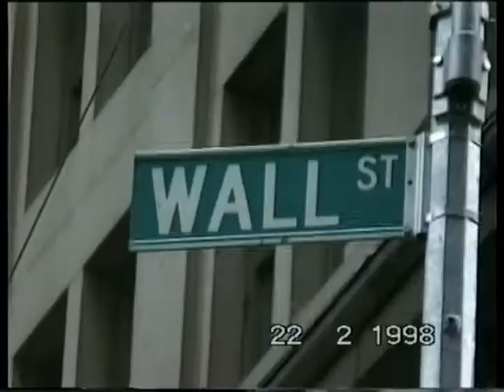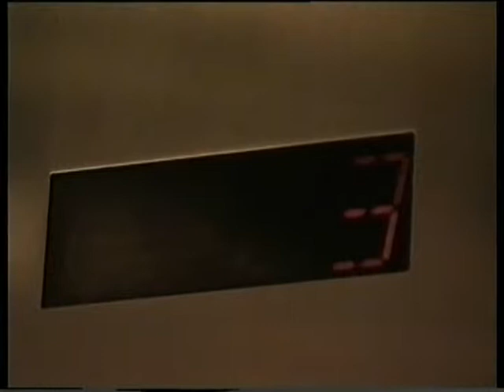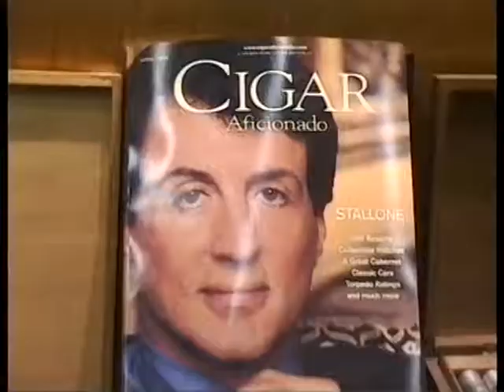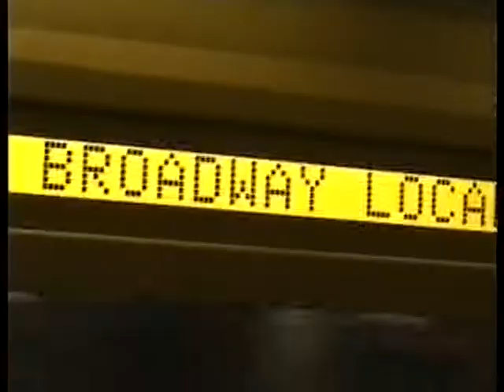World Trade Center, Manhattan, New York 1998